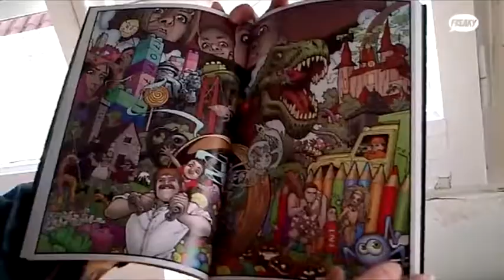RESENYA: LOCKE AND KEY, JUEGOS MENTALES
Panini continua publicant una de les millors col·leccions de misteri del moment: "Locke and Key", de Joe Hill i Gabriel Rodríguez.